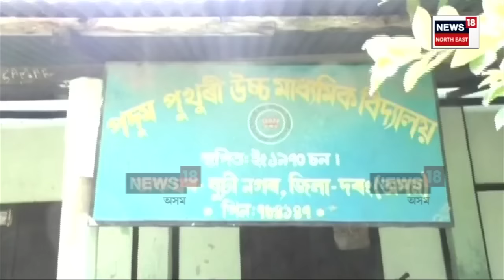Mangaldoi News : দৰঙত ছাত্ৰৰ উচ্ছৃংখলতাৰ ভয়াৱহ পৰিণতি | N18V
Mangaldoi News | দৰঙত স্কুলীয়া ছাত্ৰৰ সংঘাতৰ ভয়াৱহ পৰিণতি। জ্যেষ্ঠ ছাত্ৰই কৰা আক্ৰমণত মৃত্যু আঁকোৱালি লয় এজন নৱম শ্ৰেণীৰ ছাত্ৰই। একমাত্ৰ পুত্ৰৰ অপমৃত্যুত হিয়া ঢাকুৰি কান্দিছে ছাত্ৰজনৰ পিতৃ-মাতৃয়ে।